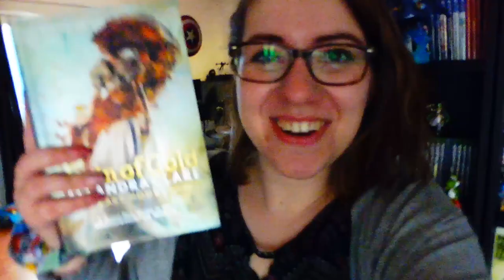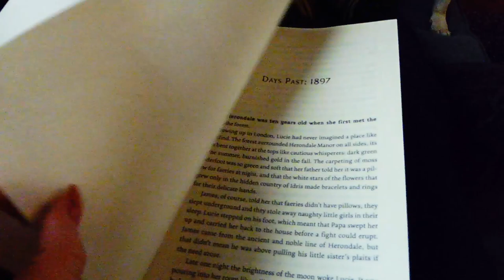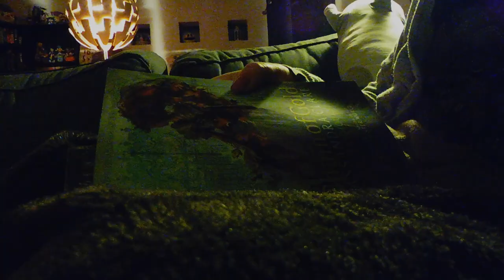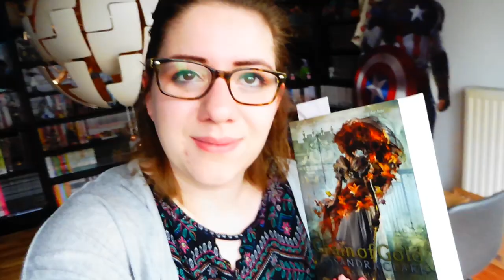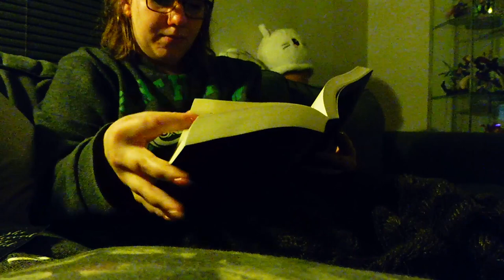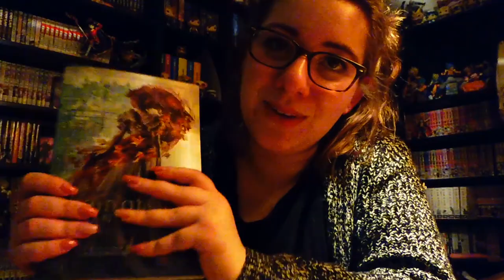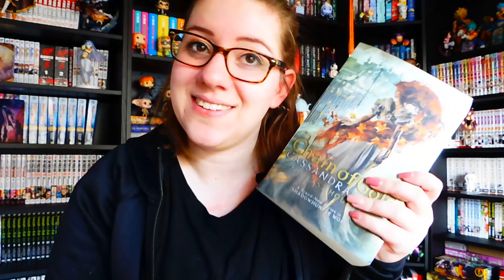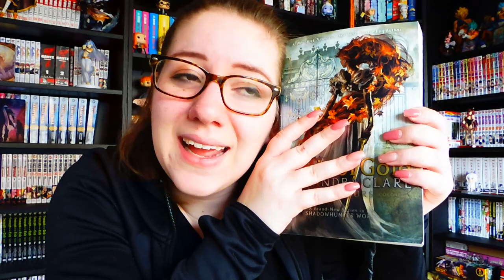CHAIN OF GOLD READING VLOG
A friend of mine who works in a bookstore got Chain of Gold in early and being the gem she is, she sent it to me. So here's my reading the book a week early and fangirling lots about it.